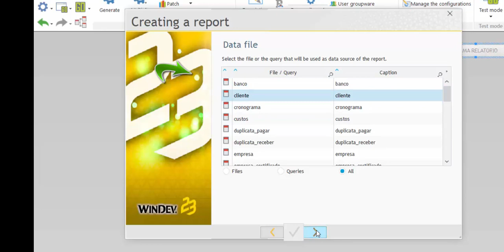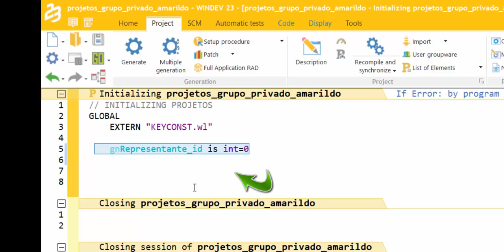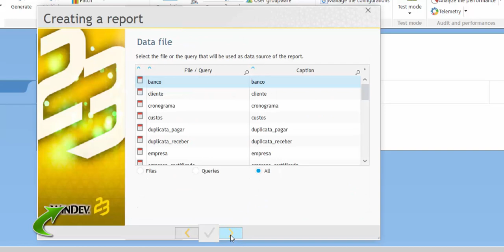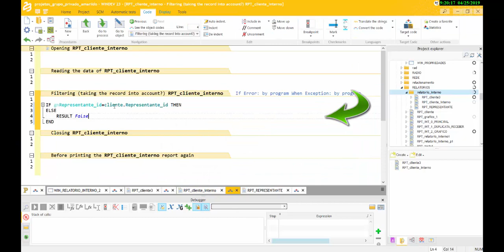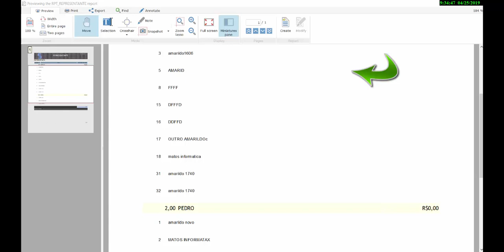DICAS 2085 WINDEV RELATORIO 57 RELATORIO INTERNO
ErpMatos - TgsSistemas
skype:amarildo.matos.informatica